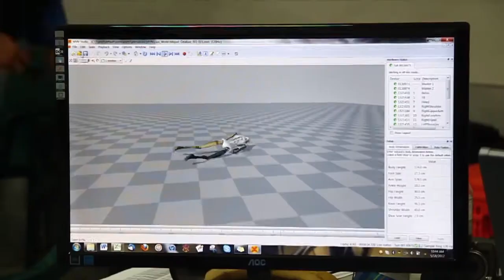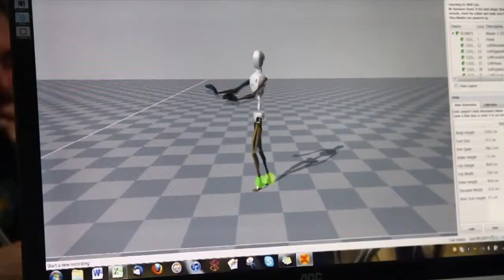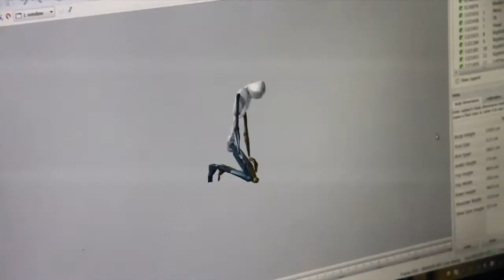Motion Capture for the Lion Works Games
Several motion capture session in the Lion Works Studio.  Learn how we create animations for our games.